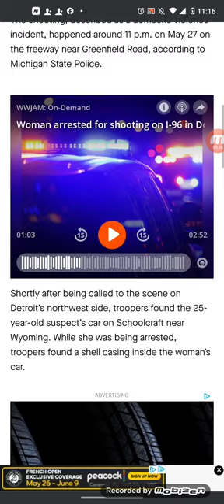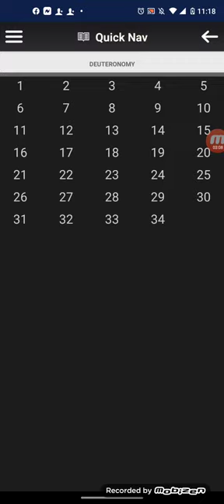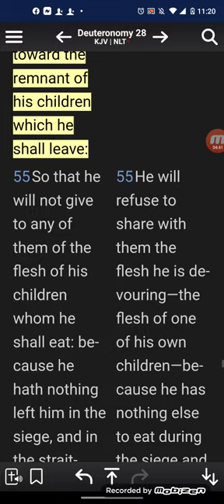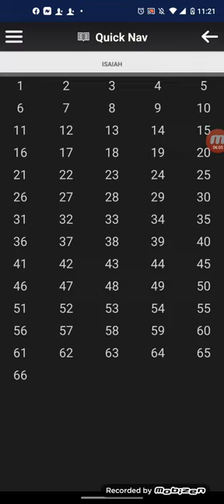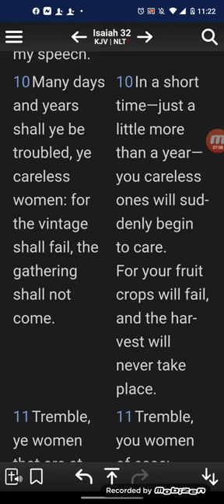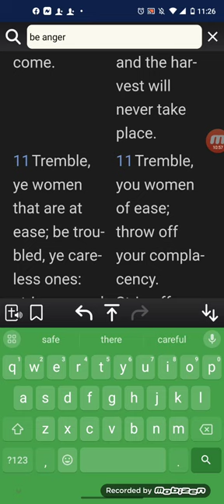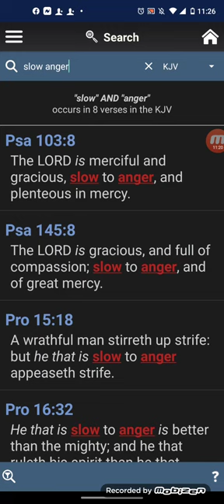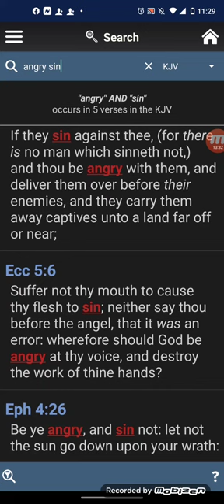Detroit woman arrested for domestic dispute after firing shots into man car on with child inside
A Detroit woman is in custody after allegedly shooting out the back window of a man’s car with a child inside Monday night on I-96.

The shooting, described as a domestic violence incident, happened around 11 p.m. on May 27 on the freeway near Greenfield Road, according to Michigan State Police.